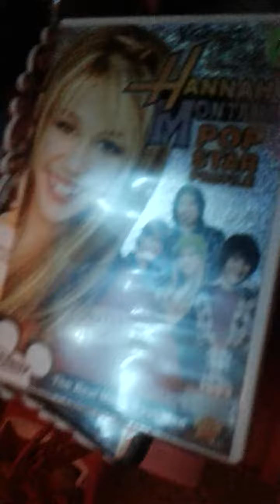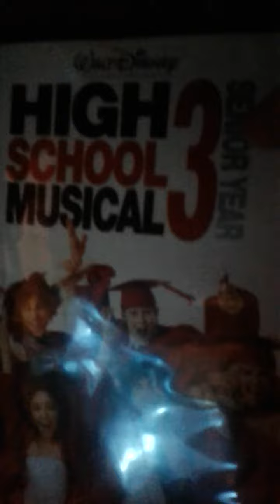Barbies Dream House - Part 2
Mia Talerico play barbies with best friend Kaitlyn From Roblox